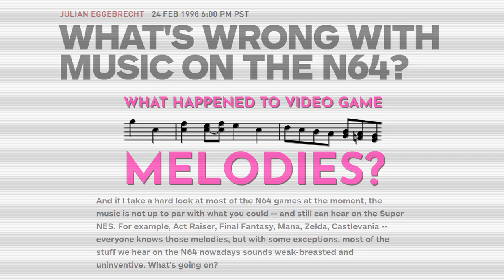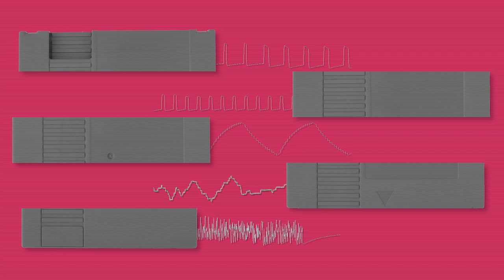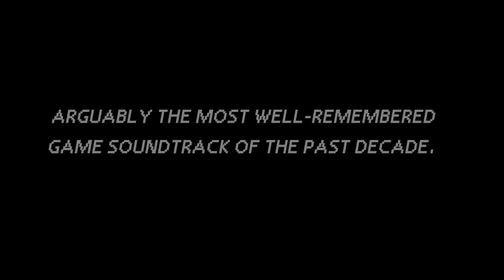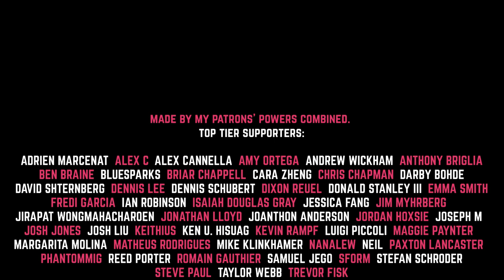What Happened to Memorable Game Music?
For years we've been bemoaning the death of classic video game melodies. So what happened? The answer, as it turns out, is not that simple.

Thanks to Matt of MML's Commentaries for sending me through some extra footage of Super Mario Odyssey! Here's his excellent video on why that game is at odds with itself.

Games shown in this video, timestamps are of their first appearance.

0:00 - Super Mario World 2: Yoshi’s Island
0:01 - Sonic the Hedgehog
0:03 - Donkey Kong Country 2: Diddy’s Kong Quest
0:04 - The Legend of Zelda: A Link to the Past
0:23 - Earthbound
0:26 - Streets of Rage 2
0:31 - Kirby Super Star (Kirby’s Fun Pak)
0:40 - Chrono Trigger
0:43 - Lost Sphear
0:45 - Destiny 2
0:51 - Gris
0:52 - Octopath Traveler
0:55 - Shovel Knight: Shovel of Hope
0:56 - The Legend of Zelda: Breath of the Wild
0:58 - Cuphead
1:03 - It’s Joker from Persona 5, but the footage is from his SSBU reveal trailer.
1:17 - Batman: Arkham Knight
1:26 - The Adventures of Batman & Robin
1:35 - Red Dead Redemption II
2:15 - Marvel’s Avengers (upcoming)
2:25 - Death Stranding (upcoming)
2:30 - Uncharted 4: A Thief’s End
2:38 - God of War (2018)
2:47 - The Legend of Zelda
2:53 - Super Mario Bros. 3
3:52 - Skate or Die 2
4:08 - DuckTales
4:29 - Kid Icarus
4:38 - Mega Man
4:56 - Final Fantasy IV
5:01 - Donkey Kong Country
5:37 - Final Fantasy VI
5:43 - Final Fantasy V
6:04 - Donkey Kong Country 3: Dixie Kong’s Double Trouble!
6:24 - Super Metroid
7:29 - Donkey Kong Country: Tropical Freeze
7:38 - The Legend of Zelda: Majora’s Mask
7:41 - Persona 5
7:45 - Lightning Returns: Final Fantasy XIII
7:52 - Nier: Automata
8:01 - Moonlighter
8:12 - Bastion
9:21 - Ape Out
9:30 - Ori and the Blind Forest
9:34 - Final Fantasy XV
9:44 - Far Cry 5
10:25 - Transistor
10:32 - The Last of Us
10:42 - Super Mario Odyssey
12:12 - FTL: Faster Than Light
12:16 - Assassin’s Creed: Origins
12:21 - Banjo-Kazooie
12:31 - Journey
12:34 - Hyper Light Drifter
12:38 - Metroid Prime
12:54 - Final Fantasy X
13:10 - Celeste
13:19 - Super Mario 64
13:30 - Super Mario World
14:02 - Hollow Knight
14:09 - Undertale
14:25 - The Sexy Brutale
14:32 - Super Mario Bros.
14:38 - Tetris
14:42 - Secret of Mana
14:47 - No Man’s Sky
16:24 - Final Fantasy VII: Remake
16:30 - The Witness
16:35 - Bioshock Infinite
16:40 - The Legend of Zelda: Ocarina of Time
16:43 - Minecraft
16:47 - Shadow of the Colossus
17:39 - Splatoon 2
18:00 - Oxenfree

Music used in this video, in order of appearance:
0:00 - Story Music Box - Super Mario World 2: Yoshi’s Island (Koji Kondo)
0:33 - Great Fairy Fountain  - The Legend of Zelda: Ocarina of Time (Koji Kondo)
2:46 - Dungeon - The Legend of Zelda (Koji Kondo)
3:45 - Overworld - Super Mario Bros. 3 (Koji Kondo)
4:08 - African Mines - DuckTales (Hiroshige Tonomura)
4:28 - Level 1 - Kid Icarus (Hirokazu “Hip” Tanaka)
4:53 - Battle With a Weird Enemy - Earthbound (Keiichi Suzuki)
5:53 - Forest Interlude - Donkey Kong Country 2 (David Wise)
6:09 - Mining Melancholy - Donkey Kong Country 2 (David Wise)
6:24 - Brinstar ~ Underground Depths - Super Metroid (Kenji Yamamoto)
6:44 - Big Boss Confrontation (Ridley & Draygon) - Super Metroid (Minako Hamano)
7:07 - Maridia ~ Rocky Underground Water Area - Super Metroid (Minako Hamano)
7:38 - Final Hours - The Legend of Zelda: Majora’s Mask (Koji Kondo)
8:12 - Build That Wall (Zia’s Theme) - Bastion (Darren Korb, Ashley Barrett)
8:38 - Brusher Patrol - Bastion (Darren Korb)
9:20 - Reflection - Celeste (Lena Raine)
10:48 - Steam Gardens (Wooded Kingdom) - Super Mario Odyseey (Koji Kondo)
12:12 - BGM 3 - Mario Paint (Hirokazu “Hip” Tanaka)
14:53 - Brinstar ~ Overgrown Jungle - Super Metroid (Kenji Yamamoto)
15:26 - Reflection - Hollow Knight (Christopher Larkin)
16:10 - Crossroads - Hollow Knight (Christopher Larkin)
16:30 - Subwoofer Lullaby - Minecraft: Volume Alpha (C418)
16:57 - The Midnight Wood - Hyper Light Drifter (Disasterpeace)
17:15 - Towhee Grove - Oxenfree (scntfc)

Game Score Fanfare is a show that celebrates music in video games, an aspect so overlooked as that's often the point: to work without you even realising it's there. I look at games through the lens of its score, discovering the unique perspective and roles that music can bring.